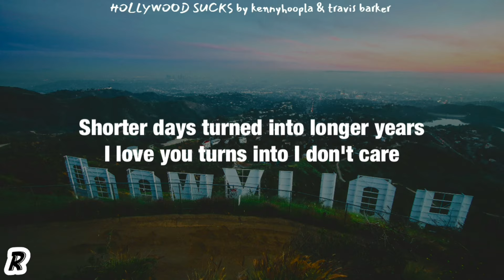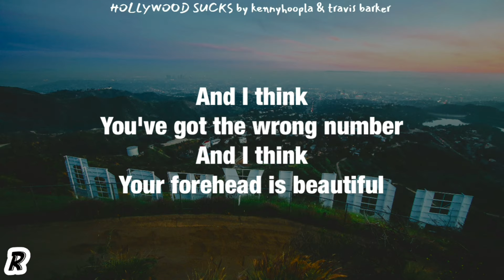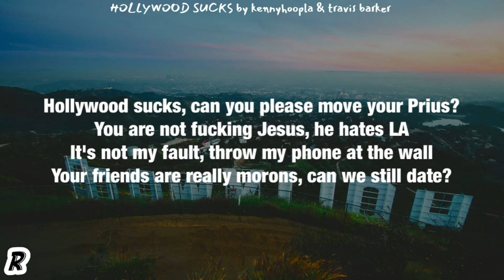KennyHoopla & Travis Barker - Hollywood Sucks (Lyrics)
Song: HOLLYWOOD SUCKS//
Artist: KennyHoopla & Travis Barker
Album: SURVIVORS GUILT: THE MIXTAPE//

kennyhoopla hollywood sucks lyrics
hollywood sucks lyrics
hollywood sucks kennyhoopla lyrics